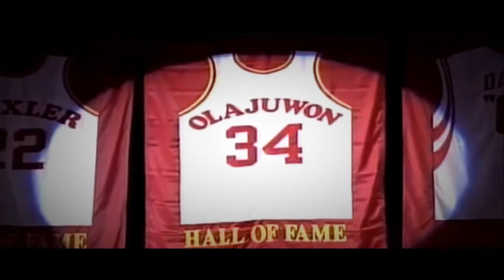Hakeem Olajuwon - Made You Look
A throwback mix for Hakeem "The Dream" Olajuwon, enjoy!
Song: Nas - Made you look (SourFace remix)